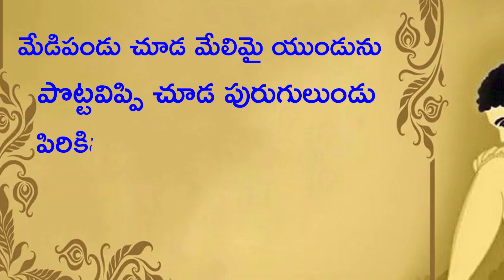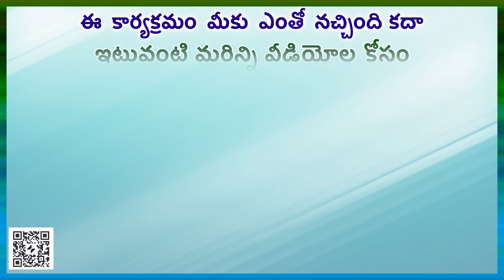మేడిపండు చూడ మేలిమై యుండును..! (వేమన పద్యాలు - 25) in SAMARAM CHINNARI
వేమన పద్యం జగతికి దీపం  - 25 in SAMARAM CHINNARI  by Lakshmi Padmaja Dondapati